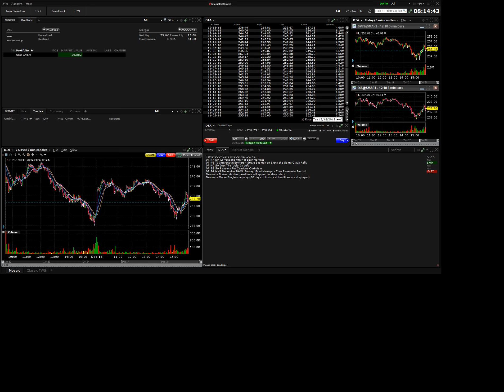181219 analyst actions